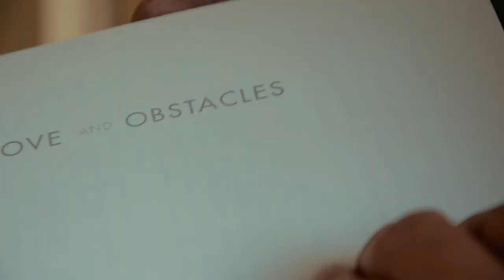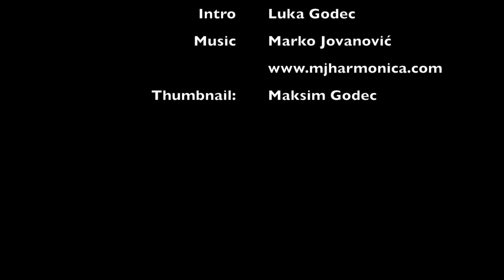Biblioteka Balatura: Cesar Aira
Književni događaji, seminari,  čitanja, festivali...

Glazbene radionice i koncerti